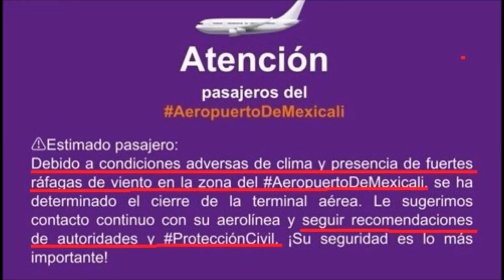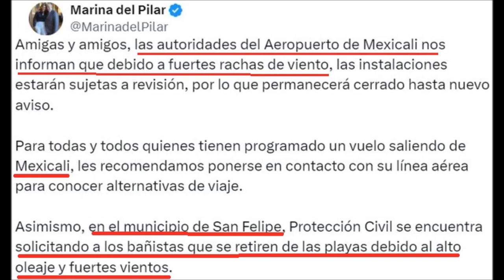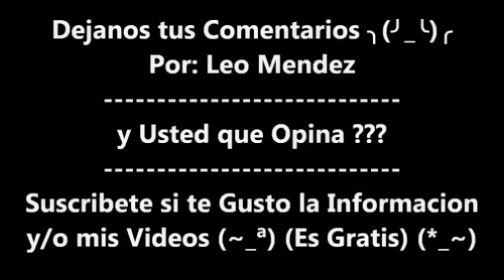Se Vuela y Cae Parte del Techo del Aeropuerto de Mexicali por las Lluvias y Fuertes Vientos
Se Vuela y Cae Parte del Techo del Aeropuerto de Mexicali por las Lluvias y Fuertes Vientos y Cierran la Aerolinea y Evacuan a la Gente

Accid3nte de Pipa, Una Fu3rte Volc4dura en la Rumorosa km 49 en Semana Santa (Fotos y Videos)

Policia Agarra a Bal4zos a Delincuente Conductor al Tratar de Darse a la Fuga en Mexicali Mexico

Lady Charcos... Una Bruja Moja a Estudiantes, por la Calle 11 de Mexicali (VIDEO COMPLETO + MEMES)

Indignacion en Mexicali por el Caso de (Choque y Secu€stro en VIVO) y NO lo Apoyaron las Autoridades

En el Desfile del Campeonato de los Soles de Mexicali, Campeon de Basquetbol de la LNBP

En mi Tik Tok
En mi Instagram
En mi Pagina de Younow
En mi Red Social de Facebook